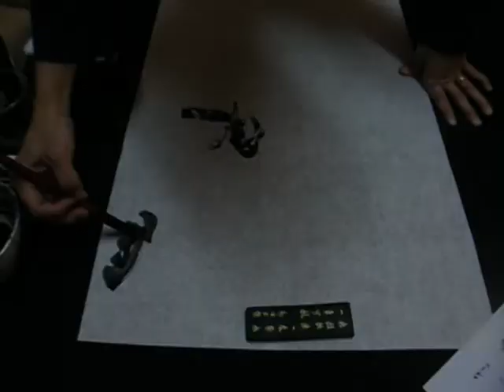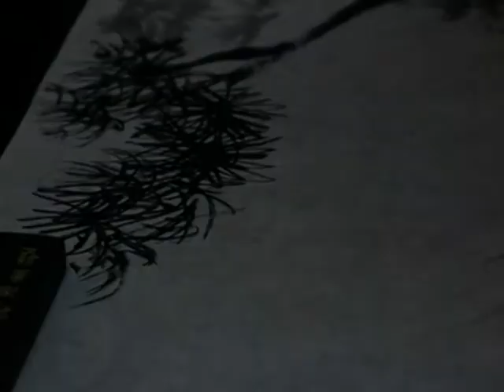Ogawa Ryu Sumi-e - Expresive Bird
Level 4 for students